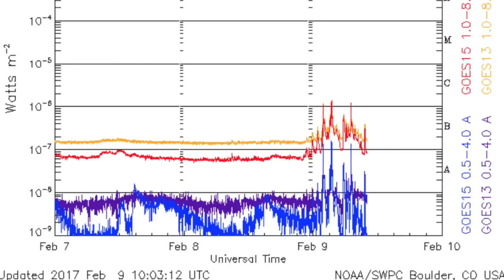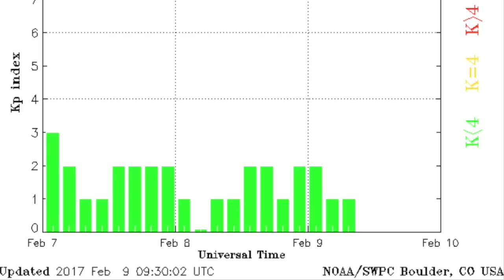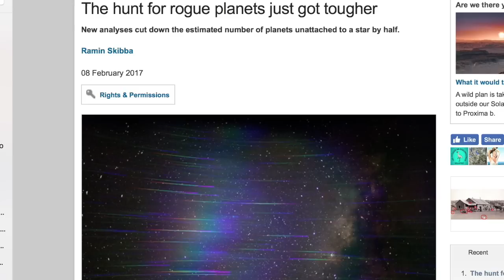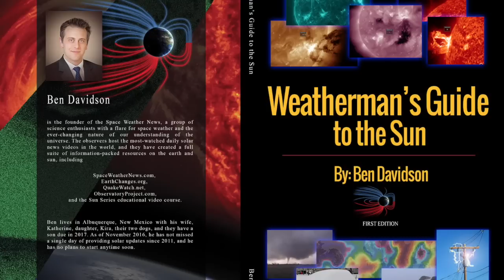New Sunspots, Eclipse, Proxima B | S0 News Feb.9.2017